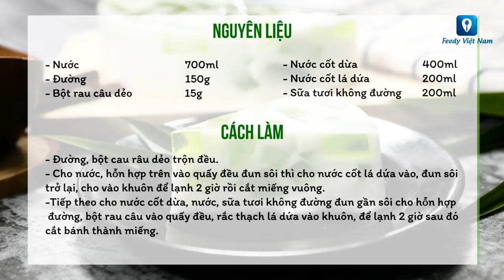Hướng dẫn cách làm món BÁNH SỮA DỪA LÁ DỨA | Feedy TV